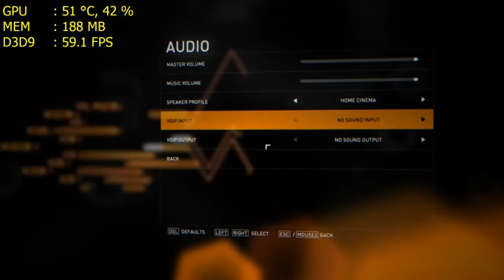#072 Gameplay Syndicate All Maximum na GTX 560 Ti + i7 2600K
Driver: 295.73-desktop-win7-winvista-64bit-international-whql

Sobre o jogo:
Syndicate é a nova versão de uma franquia clássica cult de 1993 - um jogo de ação de tiros único que se passa em um futuro não muito distante em que Negócios são sinônimo de Guerra

2069 - O mundo desenvolvido não é mais governado por políticos e está dividido em regiões controladas por megacorporações conhecidas como Syndicates. Esses Syndicates revolucionaram a maneira dos consumidores de interagir com o mundo digital. O consumidor não precisa mais de um aparelho para acessar os dados do mundo e controlar a sua tecnologia, ele pode fazer isso num piscar de olhos, por meio de um implante de chip no sistema nervoso.
Os cidadãos uniram-se para ter seus chips e desfrutar de tudo que o Syndicate escolhido tem a oferecer: moradia, assistência médica, bancária, seguros, educação, entretenimento e empregos. Um pacote completo. Um estilo de vida completo. Em troca, os Syndicates tiveram acesso a informações inigualáveis e o controle sobre o indivíduo e o seu comportamento. Com uma supervisão governamental quase nula, os negócios tornaram-se guerra. Os Syndicates não vão parar até dominarem totalmente o mercado. Na linha de frente dessa guerra estão os Agentes, mandantes do Syndicate biologicamente desenvolvidos e aprimorados com chips. Eles podem violar qualquer coisa no mundo informatizado, incluindo seus inimigos, suas armas e o ambiente à sua volta, o que os torna as armas tecnológicas mais eficientes e mortais do mundo.

Assuma o papel de Miles Kilo, o último protótipo de agente da Eurocorp, e embarque em uma aventura de ação brutal repleta de corrupção e vingança.

Req. do Sistema:

30 fps a 1024 x 768 em

• Processador Intel Core2 Duo (E4600) a 2.4 GHz ou equivalente (Athlon 64 x 2)

• ATI 4650 ou Nvidia GeForce 8800GT (no mín. 512 MB de RAM) ou superior

• Windows
o XP SP3 com 2 GB de memória RAM
o Vista com 3 GB de memória RAM
o 7 com 2 GB de memória RAM

• 10,5 GB de espaço livre no disco rígido

• Placa de som compatível com DirectX e microfone para VoIP

• Compatível com DirectX 9.0c e SHADER 3.0

Resolution 1920x1080
DirectX 9
All Maximum
V-Sync ON

[Corel Video Studio Settings]

MPEG-4 Files
24 bits, 1280 x 720, 30 fps
Frame-based
H.264 Main Profile Video: 5000 Kbps
48000 Hz, 16 Bit, Stereo
MPEG AAC Audio: 160 Kbps

[Fraps Settings]

-Video Capture Settings

60 Fps
HALF-size
Loop Buffer Length 0 seconds

-Video Capture Settings
Record Win7 sound Multichannel

• ABAIXO AS CONFIGURAÇÕES DO PC •

[MEU PC/ My PC]

Placa mãe: ASUS P8P67 DELUXE (REV 3.0) LGA 1155 Intel P67 SATA 6Gb/s USB 3.0 ATX

Processador: Intel Core i7 2600K Sandy Bridge 3.4GHz @ 4.0Ghz 8MB L3 Cache LGA 1155 95W Quad-Core

Cooler CPU: Watercooler Corsair H70 DUAL FAN + 1x Cooler Master R4-L2R-20CK-GP 120mm 90 CFM 19db

Memória: 2x Corsair Vengeance - 4GB Single Module DDR3 Memory Kit 1600Mhz 9-9-9-24

(CMZ4GX3M1A1600C9B)

Placa de vídeo: Nvidia Geforce MSI GTX 560 Ti - N560gtx-ti Twin Frozr Ii/oc

SSD: 1x Corsair FORCE SERIES GT F120 2.5" 120GB SATA II MLC - CSSD-F120GBGT-BK

HDD-0: 1x SAMSUNG 500GB 16MB buffer 7200rpm SATA II HD502HJ

HDD-1: 1x SEAGATE 1.5TB barracuda 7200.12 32MB buffer - ST31500341AS

HDD-2: 1x SEAGATE 1.5TB BARRACUDA GREEN 1500DL003 5900RPM SATA III 64MB buffer

Fonte: Corsair TX750watts MODEL: CMPSU-750TX

Monitor: Lg Flatron W2353V FULL HD 1920x1080 60Hz

Speaker: Logitech X-540 5.1 surround - 70watts RMS